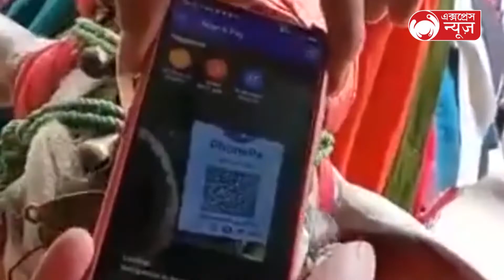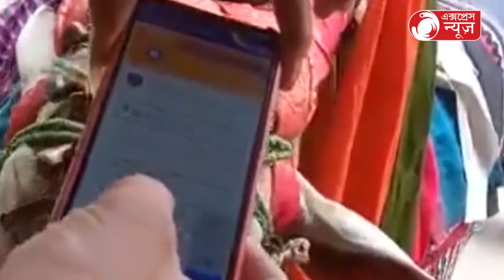The best surprise of 'digital investment' is a cow with a QR code:ডিজিটাল ইন্ডিয়ার’ QR লাগানো গরু